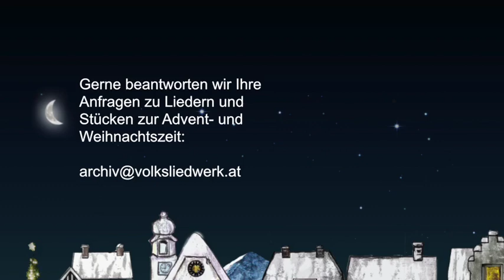14. Dezember I Kasper Walzer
Damit der 3. Montag im Advent gleich etwas fröhlicher beginnen kann, erfreuen uns mit dem Kasper Walzer „Streich und Schön“ - MusikantInnen aus den unterschiedlichen Himmelsrichtungen, die sich in Wien zum gemeinsamen Musizieren zusammengefunden haben.